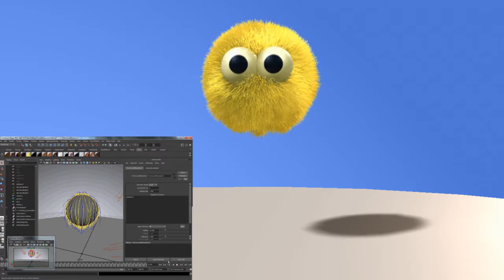Maya Bouncing Fur Balls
Some Fur experiments in Maya.